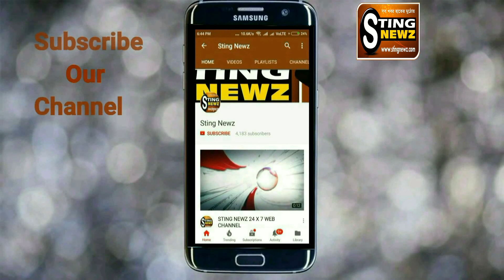বেসরকারি ব্যাংকের লোনের ফাঁদে পড়ে কিভাবে প্রতারিত হলেন গরীব টোটো চালক, শুনুন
সৈকত গাঙ্গুলী, ব্যারাকপুর: জেঠিয়া পূর্ব পাড়ার বাসিন্দা রাজু বসু পেশায় টোটো চালক। তার টোটোতে মাস দুয়েক আগে এক যাত্রী ওঠে। তিনি নিজেকে সঞ্জয় রায়, বন্ধন ব্যাঙ্কের কাঁচরাপাড়া শাখার লোন বিভাগের কর্মী বলে পরিচয় দেয়। তখন কথায় কথায় রাজু বসু বলেন তার বাড়ি ২০১৫ সালে ভূমিকম্পের সময় ক্ষতিগ্রস্থ হয় সেটা ঠিক রার জন্য একটি লোন প্রয়োজন। তখন সঞ্জয় রায় বলেন আপনার ফোন নম্বর দিন আমি যোগাযোগ করব আপনার সঙ্গে। দিন কুড়ি পর ফোন আসে রাজু বসুর ফোনে সঞ্জয় রায়ের। তিনি বলেন আপনার বাড়ি নৈহাটি এলাকার পড়ায় আপনি বন্ধন ব্যাঙ্কের নৈহাটি শাখায় আসুন কাগজ নিয়ে। সেই মতো ১৫ই মে বন্ধন ব্যাঙ্কের নৈহাটি শাখার সামনে রাজু বসু গিয়ে ওই ব্যাক্তিকে ফোন করলে তিনি বেরিয়ে আসেন ব্যাঙ্কের ভিতর থেকে এবং বাইরের একটি চায়ের দোকানে বসে বলে লোন ৪ লক্ষ টাকা নেওয়ার জন্য ১ শতাংশ হারে ৪ হাজার টাকার একটি চেক ব্যাঙ্কের নামে দিতে হবে এবং কাগজপত্র জমা দিতে হবে তার কাছে। এরপর বলে একটি বিমাও করতে হবে বলে সেই মতো আরও একটি ৫৩০ টাকার চেক ব্যাঙ্কের নামে লিখে দিতে সেই সময় রাজু বাবুর কাছে পেন না থাকায় সঞ্জয় রায় নিজের পেন দেন রাজু বসুকে সেই পেন দিয়েই চেক লেখা হয়।
সেই রাতেই বন্ধন ব্যাঙ্কের কর্মী হিসেবে একজন ফোন করে রাজু বাবুকে জানান যে চেকটি ১শতাংশ হারে দেওয়া হয়েছে সেটা লাগবে না ওটা ০.৫০ শতাংশ হবে। তাই কাল আপনার বাড়িতে গিয়ে সঞ্জয় রায় গিয়ে আগের চেকটি ফেরৎ দিয়ে নতুন চেক নিয়ে আসবে কিন্তু ১৬ই মে সারাদিন ফোন করে আসছি আসব করেও কেউ তার বাড়িতে আসেনি। পরের দিন সকালে রাজু বাবু তার স্ত্রীকে কিছু টাকা তাদের একাউন্ট থাকা ইউনাইটেড ব্যাঙ্কে জমা দিতে পাঠান, সেখানে টাকা জমা দেওয়ার পর কতো টাকা একাউন্টে আছে খোঁজ নিতে গিয়ে দেখেন ১১হাজার টাকা রয়েছে। তাদের একাউন্ট এ যেখানে থাকার কথা ছিল ৪৬ হাজার টাকা বিষয়টি রাজু বাবু জানার পর ব্যাঙ্কে গিয়ে জানতে পারেন তার বন্ধন ব্যাঙ্কের নামে দেওয়া চেকটিতে নাম টাকার অঙ্ক বদল করে সুবীর বণিক এর নাম লিখে ১৬ই মে ৩২৫০০ টাকা ও ১৭ই মে ২৩০০ টাকা তুলে নেওয়া হয়েছে। তার একাউন্ট থেকে বিষয়টি দেখে বীজপুর থানায় লিখিত অভিযোগ দায়ের করেন রাজু বসু ।
বন্ধন ব্যাঙ্কের কাঁচরাপাড়া ও নৈহাটি শাখায় যোগাযোগ করলে ব্যাঙ্কের তরফে জানায় এই নামের তাদের কোন কর্মী নেই এই শাখায়।
রাজু বাবুর অভিযোগ তাকে যে পেনটি দেওয়া হয়েছিল সেই পেনটির কালি মুছে এই ঘটনাটি ঘটনা হয়েছে তার সঙ্গে ।
তিনি চান এই ঘটনার সঠিক তদন্ত করে পুলিশ অভিযুক্তদের গ্রেপ্তার করুক না হলে এমন ভাবে এই দলটি আরও অনেকের সঙ্গে প্রতারনা করবে।